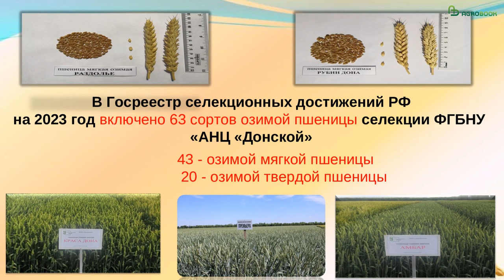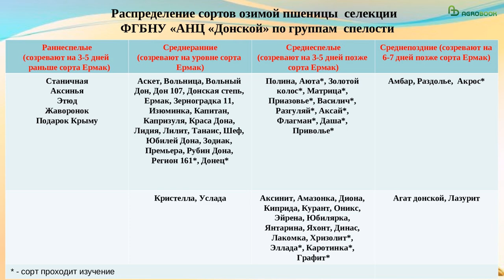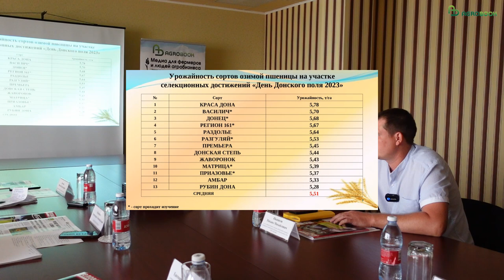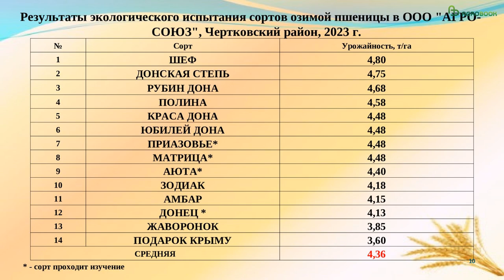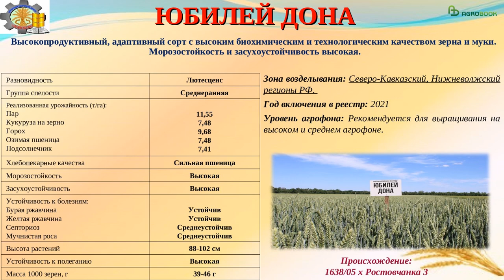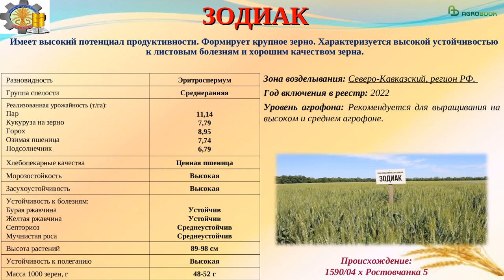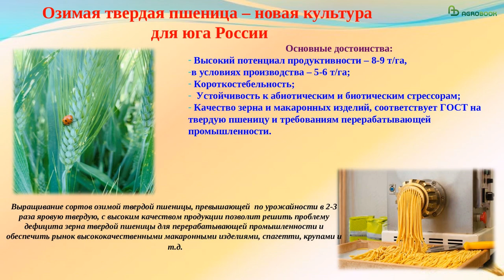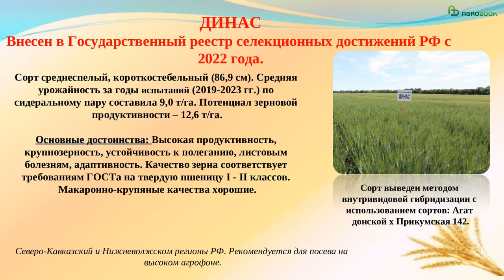Сезон 2022/23 для пшеницы донской селекции. Какие сорта оказались в лидерах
В сезоне 2022/23 «провалились» по урожайности раннеспелые сорта озимой мягкой пшеницы и сорта, которые имели слабую генетическую устойчивость к болезням. Такое мнение на круглом столе «Урожай начинается с семян» высказал представитель Аграрного научного центра «Донской»  Михаил Иванисов.

Какие сорта донской селекции, напротив, оказались в лидерах – смотрите на видео читайте в нашем материале

Партнёр
Саммит Агро - в основе философии SumiПоля - рациональное применение средств защиты растений и микроудобрений, а ещё адаптация на российских полях новейших технологий.